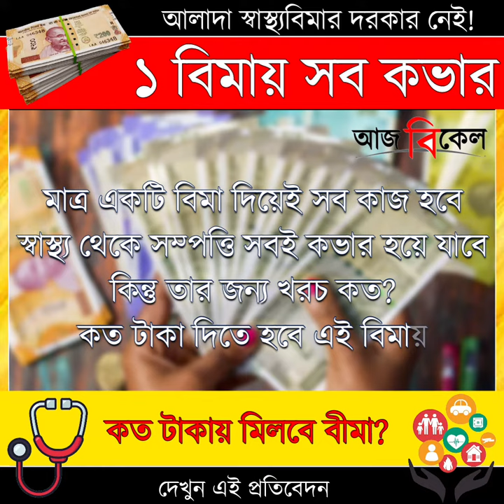১ বিমায় সব কভার | All-in-One Insurance: Health, Life, and Property Coverage Explained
All-in-One Insurance: Health, Life, and Property Coverage Explained

Learn everything you need to know about comprehensive insurance coverage in this informative video. From health to life and property, discover how a single insurance policy can provide complete protection for you and your loved ones. Explore the costs involved and the regulations to follow when opting for this all-in-one insurance solution.

    "Understanding Comprehensive Insurance"
    "Costs and Premiums"
    "Regulations and Compliance"
    "Benefits of All-in-One Insurance"
    "Future of Insurance: Digital Platforms"